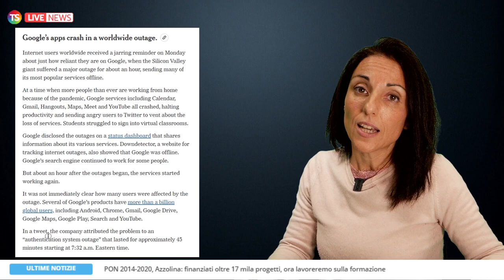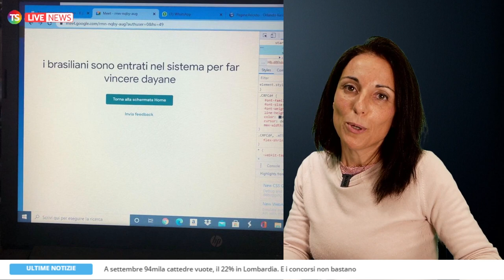Google down, aggiornamento 14 dicembre. DaD interrotta, si scatenano gli studenti